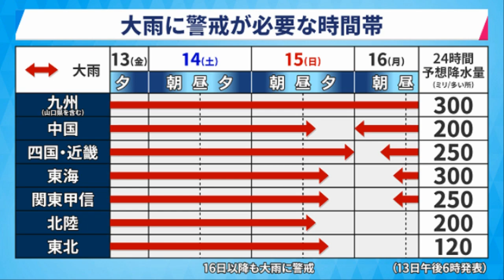🔴[긴급속보]일본 호우특별경보발령!! 수만명대피령 서일본2차장마 8월14일 오전 2시15분 일본 나가사키현, 사가현, 한국 제주도120mm,충청도 60mm